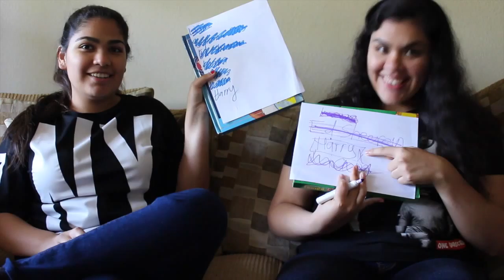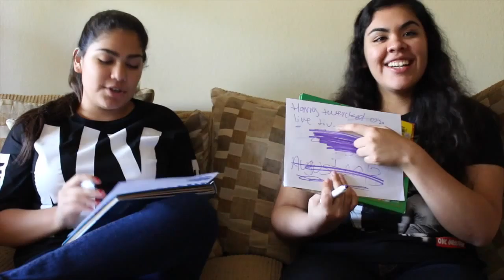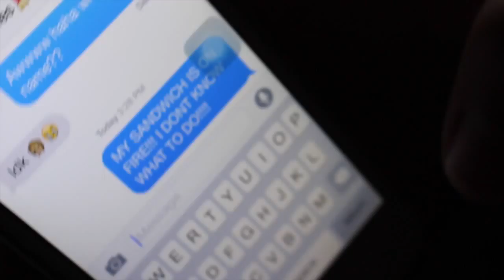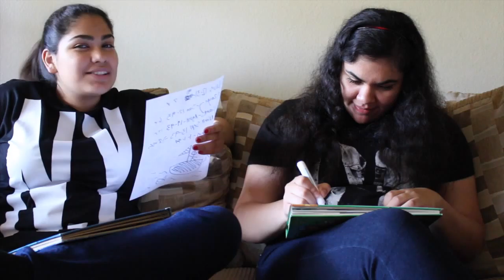One Direction Question Trivia Challenge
Hi There, As you can tell by the title of the video we did the One Direction Question Trivia Challenge.
We hope you guys enjoyed it.

My...

Daisy's...

Jenny's...

Songs In Order:
By: One Direction
Song: Stand Up
Album: Up ALL Night

By: One Direction
Song: Stole My Heart

By: One Direction
Song: Save You Tonight

By: One Direction
Song: Live While We're Young
Album: Take Me Home

By: One Direction
Song: She's Not Afraid

By: One Direction
Songs: Kiss You

By: One Direction
Song: One Way Or Another (Teenage Kicks)

By: One Direction
Song: Midnight Memories
Album: Midnight Memories

By: One Direction
Song: Better Than Words
Album: Midnight Memories